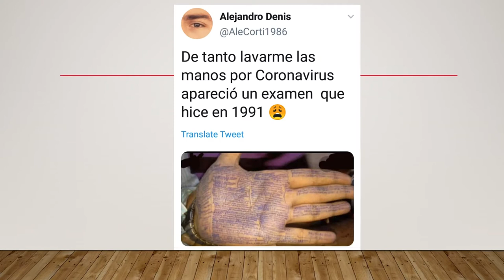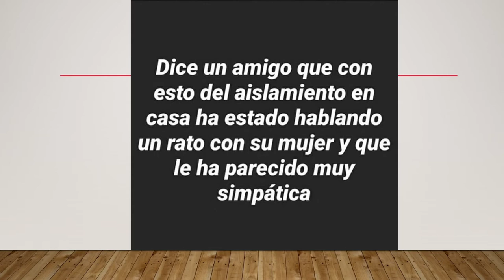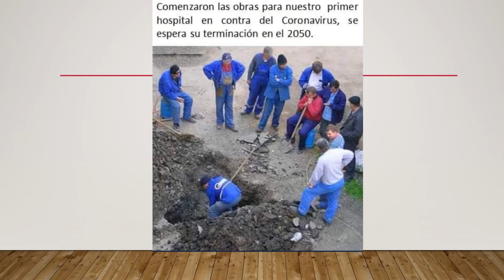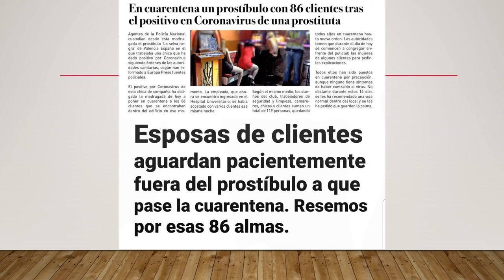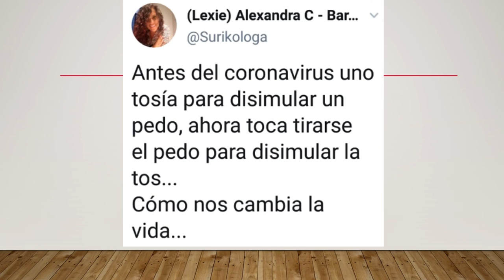Memes para superar la cuarentena (parte 1)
Solo pretente pasar el tiempo, pero no implica bajar la guardiao subestimar la amenaza contra la  salud, al contrario debe servir para tomar las medias necesarias para eviar la propagacion y el contagio.

Estas aburrido, ppegale una visita a la selección de memes con alta dosis de humor con la temática de la cuarentena y la infección del virus COVID19,.